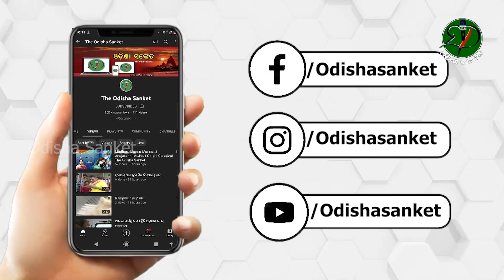କଲ୍ୟାଣପୁର ଗାନ୍ଧୀଛକରେ କାର୍ତ୍ତିକେଶ୍ୱର ପୂଜା | Odisha Sanket